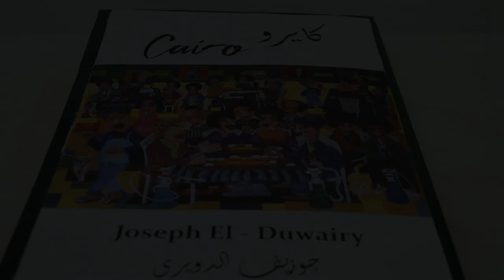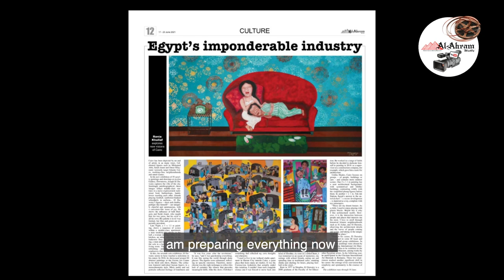Cairo exhibition @ Access Art Gallery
Access art space presents "Cairo" a solo exhibition by the artist Joseph El-Duwairy which includes 55 paintings.
The exhibition started 22nd May 2021 and will extended until 23rd June.
Visiting hours: from 12 pm to 9 pm except Thursdays and Fridays.
adress: 10 El Nabarawy St- Mohamoud Bassiouny St. Downtown - Cairo.

Egypt’s imponderable industry
Rania Khallaf explores new visions of Cairo